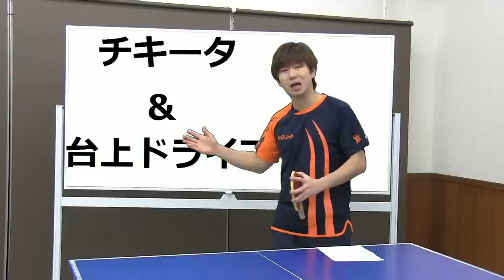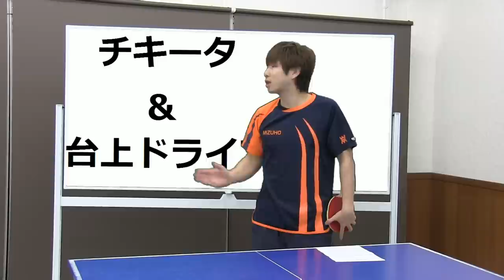チキータと台上ドライブの違いを分析！【卓球知恵袋】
🔴 チキータと台上ドライブの違いについて比較を混じえてやってみました。現在の卓球界ではよく聞く最新技術になっていますが、チキータと台上ドライブの違いが曖昧な感じになってますので、今回の動画でしっかり別の技と認識することができます。そうすることで技術の覚え方もより明確になり、習得しやすくなります。チキータと台上ドライブの使い分けもできます。プラスαとして、チキータと台上ドライブの習得はどっちからした方がいいのか？という話もしています。